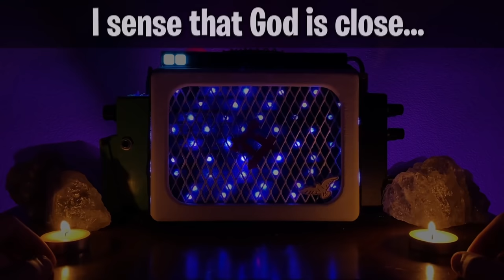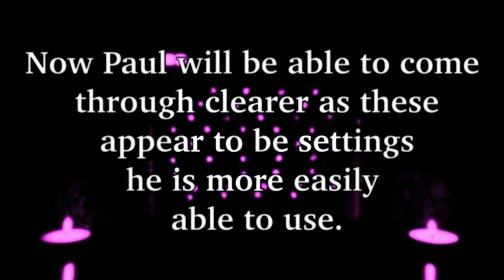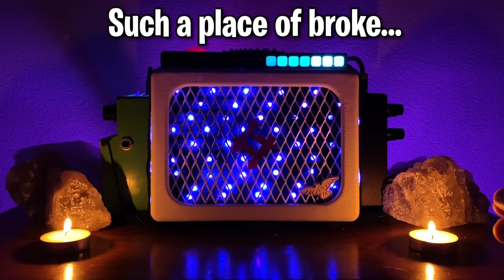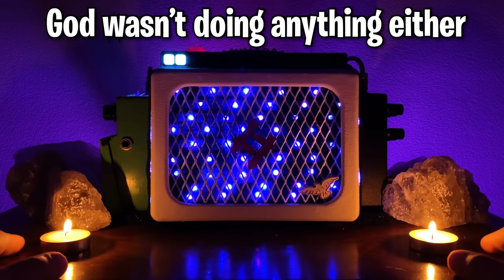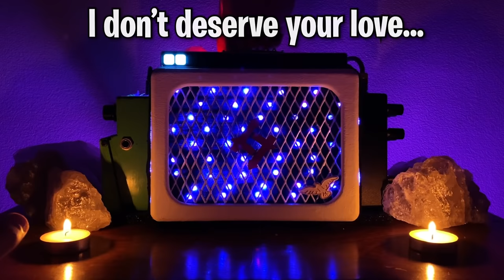PAUL WALKER Spirit Box Session | HEAR WHAT HE SAYS... | (Clearest EVER Recorded!)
Today, I filmed a Paul Walker Spirit Box session. The results were unlike anything I’ve ever heard. This has to be the clearest Ghost box Session ever recorded by me to this date. In my next ITC session, I will teach you how to get clear results like this. It’s not hard, but mandatory if you wish to seek crystal clear Spirit Communication.